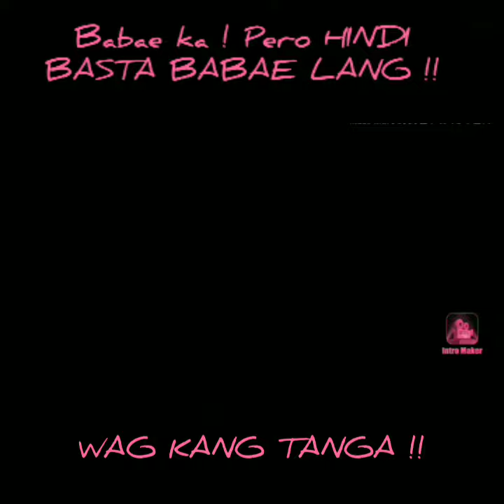Babae ka.. Pero HINDI BASTA BABAE LANG !!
Hindi tayo basta babae lamang ! Babae tayo na kaylangan mahalin at ingatan.. Pero bakit nga ba porke BABAE TAYO NAGAGAWA PARIN TAYO LOKOHIN NG TAONG MAHAL NATEN ??